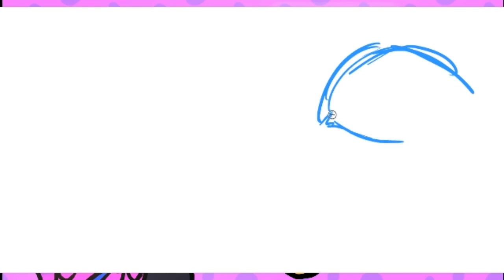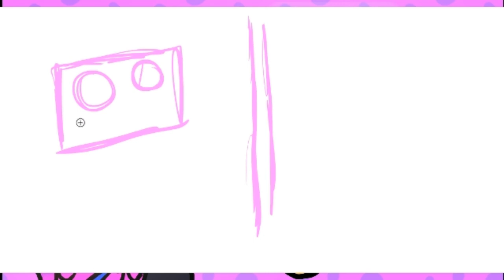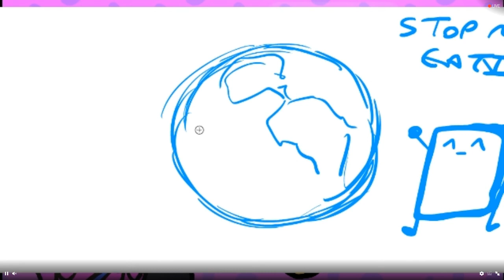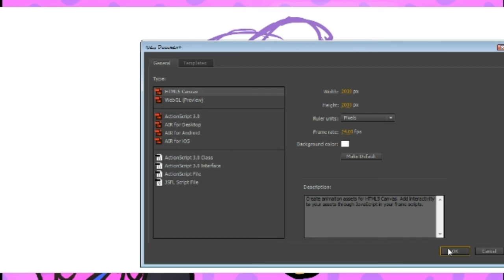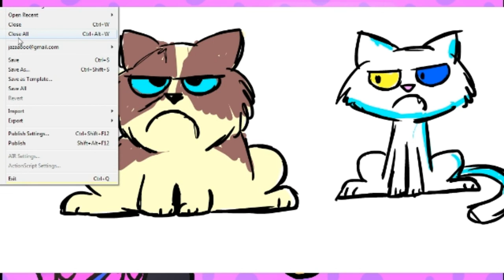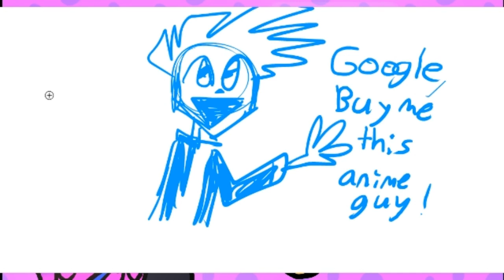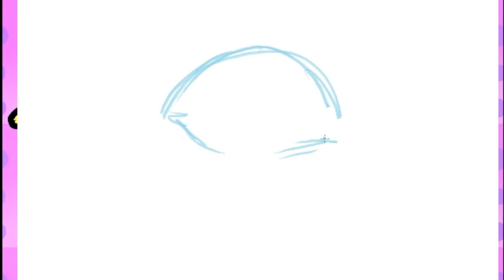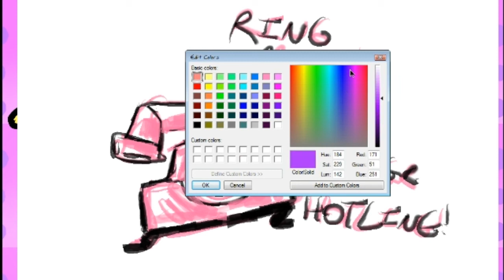HOUR 3: IdeaDash | 24 Terrible Hours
HOUR 3:

We stumble our way through another hole that people throw their stupid ideas into.